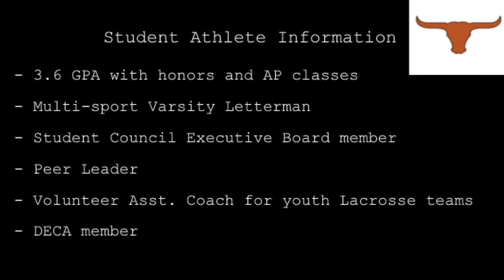Joey Graham '22 D/LSM Summer 2021 Highlights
Music:  "You Really Got Me (2015 Remaster)"  from the Van Halen album "Van Halen" written by Ray Davies Performed by Van Halen Courtesy: Warner Brothers

""Long Cool Woman in a Black Dress" written by Allan Clarke, Roger Cook, and Roger Greenaway performed by The Hollies Courtesy:  Periophone